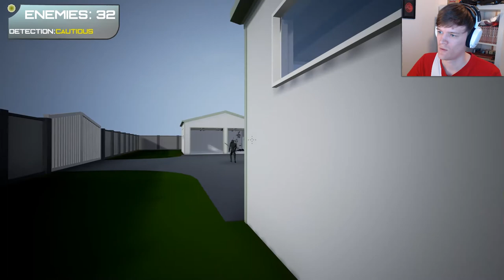‘CAUSE YOU HAD A BAD DAY! | Sword with Sauce | Let’s Play Sword with Sauce Gameplay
Let’s Play the Sword With Sauce alpha! Be a ninja, get sneaky (or don’t) and take out all the enemies, in this low-poly sandbox-like, first person action game! Find out exactly what I’m talking about in these Sword With Sauce gameplay videos! :D
Let’s Play Sword With Sauce, part 1.

Sword With Sauce - What a weird title, right? Well, the game is totally awesome! Your mission is to kill every enemy in a level. How you do, is up to you! :D

You can go total ninja-mode and take out everyone in a stealthy fashion with your ninja sword, or you can pick up guns, and face the enemies head on - It’s fast, it’s fun and thrillingly intense! :P

...Or, you know, you can be super bad like me in this Sword With Sauce fail video, and stumble through everything xD

The version played in this video is the Sword With Sauce Early Access v.1.4 :)

NB: Don't mind the end screen, I obviously failed again ._. Instead of saying "Last Episode" it should of course be saying "Another Series".

Or maybe you’re interested in my opinion on video games and the likes? :D